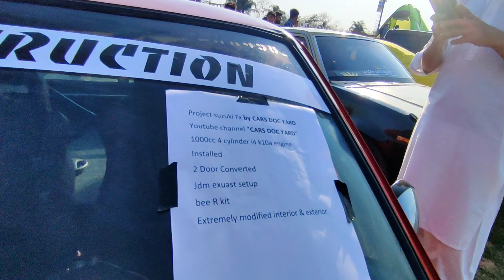PAK WHEEL AUTO SHOW 2023 | ISLAMABAD | MEET SUNEEL MUNJ | PAATU VLOGS | VLOG NO 59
PakWheels again brings you an amazing, fun-filled and hard working journey of Islamabad Auto Show 2023 that happened in 2F2K karting Lake View Park, Islamabad.
Here you can see all the fun and team work in organizing such a great event.